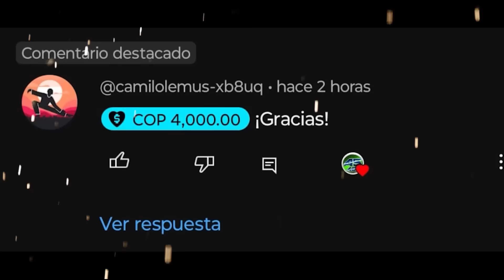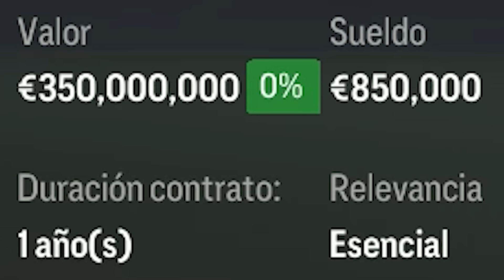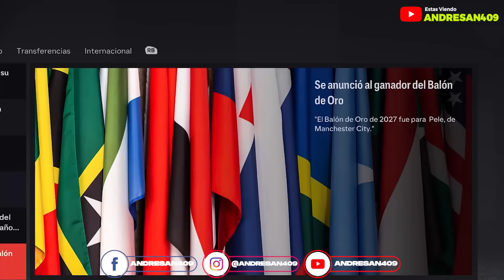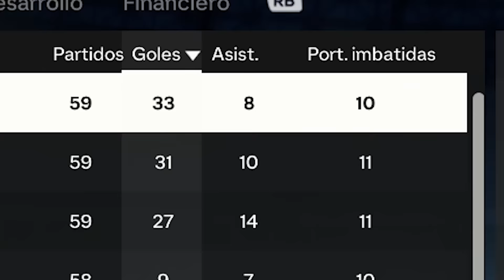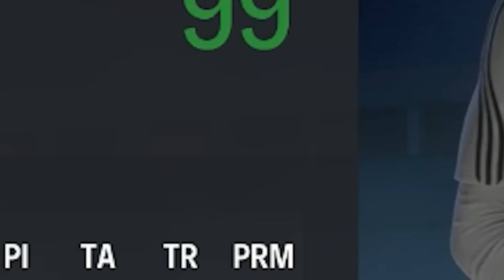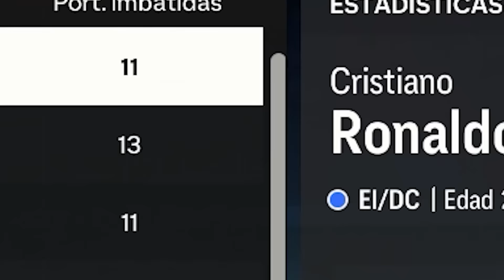RE-Simulo La Carrera De CR7 FC 24 Modo Carrera LITE!!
En este video RE-SIMULO la carrera de Cristiano Ronaldo por 10 temporadas empezando desde sus 18 años de edad.

✔️𝗙𝗮𝗻𝗣𝗮𝗴𝗲: Andresan409YT